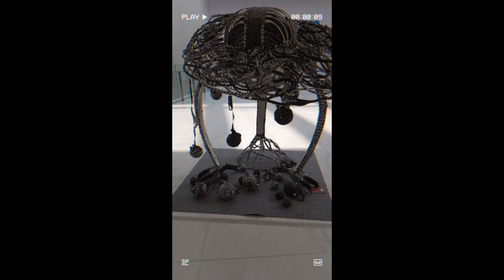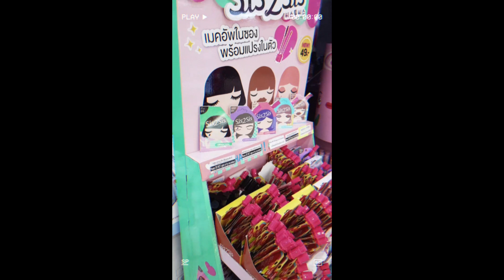Thailand | Bangkok Vlog | 4 days in Bangkok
Hey there,

Last Oct, I went on a trip to Bangkok with my colleagues. It was a 4 days trip where we explore around Bangkok. Most of the places we went were malls and cafe.

Here is a list of places we went,
📍 Icon Siam
📍 Elle Cafe, Icon Siam
📍 Chatuchak Night Market
📍 Terminal 21
📍 After You
📍GENTLEWOMAN
📍 Hardcover, Central Embassy
📍 Stresis Parlour, Central Embassy

+ Music
Secret Crates - Springtime Stroll